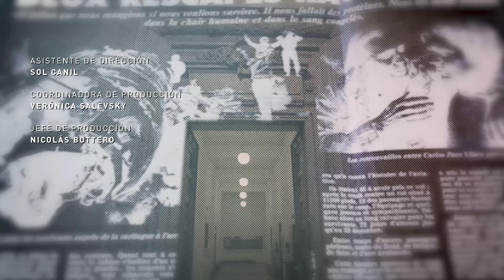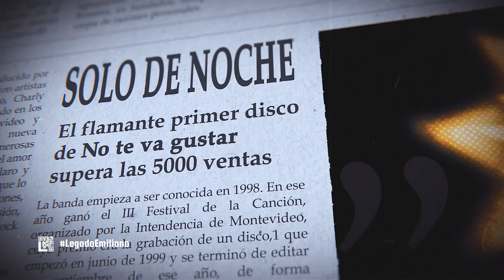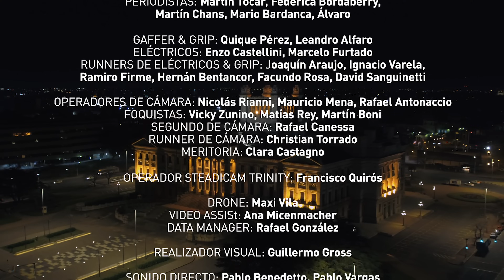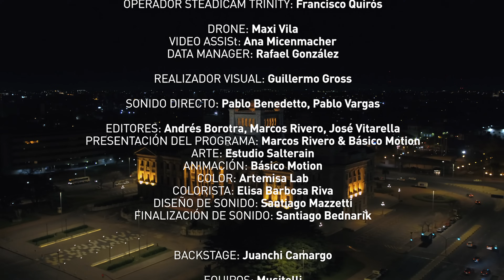Emiliano Brancciari (No Te Va Gustar) [El Legado 2020]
El Legado de Emiliano Brancciari, líder de la banda No Te Va Gustar (NTVG)

Una producción de:
America Business
Pardelion Films

MONTEVIDEO - URUGUAY.